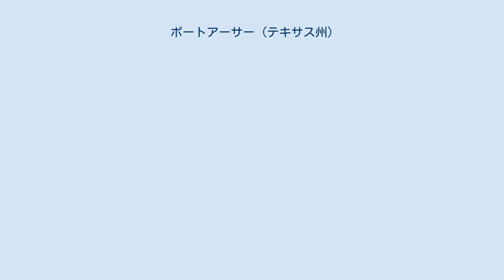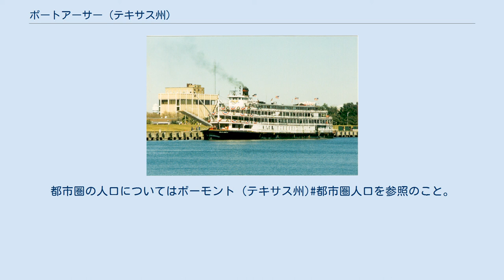ポートアーサー (テキサス州)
ジェファーソン郡_(テキサス州)
ポートアーサー市庁舎の前に停泊するデルタ・クイーン号 左: ジェファーソン郡におけるポートアーサーの市域 右: テキサス州におけるジェファーソン郡の位置 ポートアーサー（Port Arthur）は、アメリカ合衆国テキサス州南東端に位置する都市。
ボーモントの南東約28kmに位置し、テキサス・ルイジアナ州境に広がるサビーン湖に面している。
また、市中心部の南東にはサビーン・ネッチ運河が掘られ、この運河をへだててプレジャー・アイランドという人工島が浮かんでいる。
ボーモントや近隣のオレンジと共に形成している、「ゴールデン・トライアングル」と呼ばれる都市圏はジェファーソン郡を中心に4郡にまたがり、人口403,190人（2010年国勢調査）を抱えている。
 ポートアーサーは 北緯29度53分6秒 西経93度56分24秒 / 北緯29.88500度 西経93.94000度 / 29.88500; -93.94000に位置し、市域面積は214.8km²である。
気候はメキシコ湾の暖流の影響を受けている亜熱帯性で、ケッペンの気候区分では温暖湿潤気候（Cfa）に属する。
テキサス州内では最も降水量の多い地域であり、夏は非常に蒸し暑く、ハリケーンにも見舞われやすい。
2005年9月には、ハリケーン・リタが市南端のサビーン・パス地区に上陸した。
 テイラー・バイユーがサビーン湖に注ぐこの地には、1837年には既に、オーロラという名の町が形成されていた。
1840年頃にはアルマンゾン・ハストンらによってオーロラの土地が宣伝されたが、プロジェクトは失敗に終わった。
やがてジョン・スパークスが家族と共にこの地に移り住んでくると、この地はスパークスという名で知られるようになった。
南北戦争の開戦直前に開通した、ボーモントとサビーン・パスを結ぶ東テキサス鉄道は、スパークスの4マイル西を通っており、この鉄道の通過点がかつてのハストンのプロジェクトにちなんでオーロラと呼ばれるようになった。
南北戦争中に鉄道が撤去されると、このオーロラも次第に寂れていき、残った住民も1886年にハリケーンの襲来を受けてボーモントへ移住した。
1895年頃には、このオーロラはゴーストタウンになっていた。
その後、カンザス・シティ・サザン鉄道を建設したアーサー・エドワード・スティルウェルはこの地に新しい街を造り、自らの名を冠してポートアーサーと名付けた。
20世紀に入り、ボーモントで油田が見つかって石油ブームに沸きあがると、それ以来、ボーモントと同様、ポートアーサーは石油精製の中心地へと成長してきた。
しかしその一方で、石油化学産業による深刻な大気汚染が取りざたされたり、ポートアーサー港で原油流出事故が起こったりという問題も抱えてきた。
 ポートアーサーに最も近い商業空港は市の中心部から北西へ約12km、ポートアーサーとボーモントの中間に立地するジャック・ブルックス地域空港（旧名称: サウスイースト・テキサス地域空港、IATA: BPT）である。
この空港にはコンチネンタル航空によるヒューストンのジョージ・ブッシュ・インターコンチネンタル空港からの便のみが就航している。
ポートアーサーには州間高速道路は通っていないが、国道69号線が北西に隣接するネダーランドから高速道路規格になっており、ボーモント市内でI-10と接続している。
 ポートアーサーには1999年にテキサス州立大学システムに編入された2年制のコミュニティ・カレッジ、レイマー州立大学ポートアーサー校が置かれている。
K-12課程については、ポートアーサー市域の大部分はポートアーサー独立学区に、サビーン・パス地区はサビーン・パス独立学区にそれぞれ属している。
 また、ポートアーサーはロックの歴史にその名を刻む女性ボーカリスト、ジャニス・ジョプリンや、「女子スポーツの母」と称されるベーブ・ディドリクソン＝ザハリアスを生んだ地でもある。
 以下にポートアーサー市における1900年から2010年までの人口推移をグラフおよび表で示す。
都市圏の人口についてはボーモント (テキサス州)都市圏人口を参照のこと。